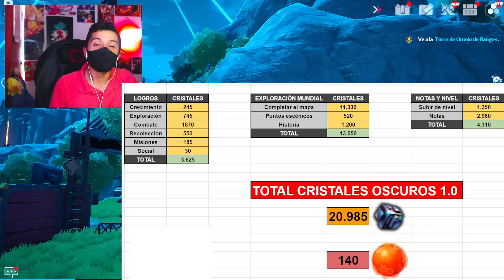Tower Of Fantasy NEMESIS GRATIS ASEGURADO !! ( 140 NUCLEOS ROJOS GUIA PASO a PASO ) PROMOCIONAL SSR